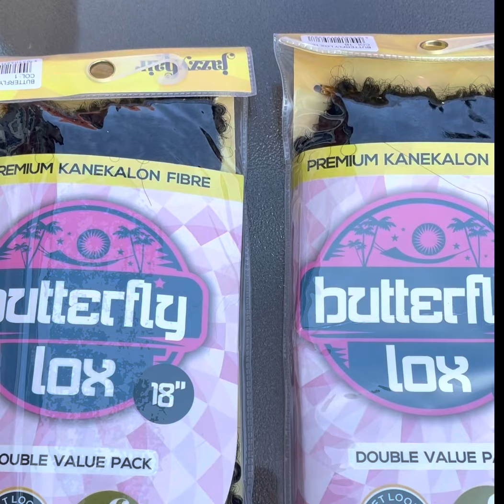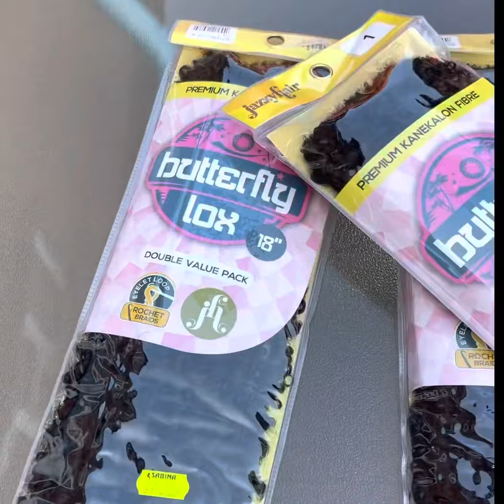DOING MY DAUGHTER HAIR IN BUTTERFLY LOCS/FAKE TATTOO PRANK ON HER